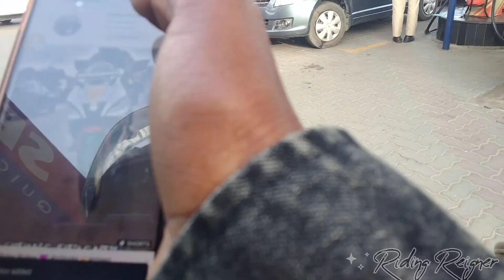😁Asking Free Petrol🤟|Bannerghatta|🔥Bengalore Ride-1🤟|Riding Reigner🤙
Bannerughatta Ride
Exploring Bannerughatta Forest and Temple